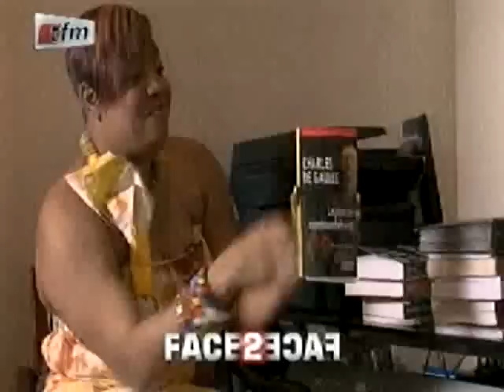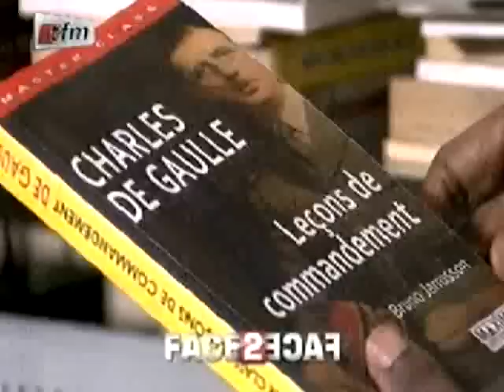Aliou Sow, Ancien Ministre - Face2Face - 19 Août 2012 - Partie 7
Emission Face 2 Face, animée par Aïssatou Diop Fall , sur la TFM.
Dans ce numéro, elle reçoit Aliou Sow, Ancien Ministre.